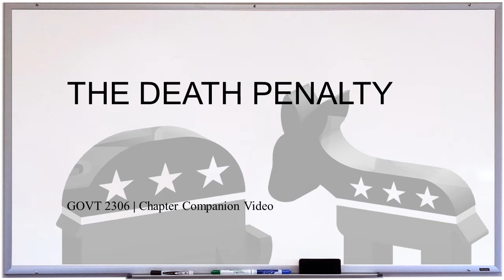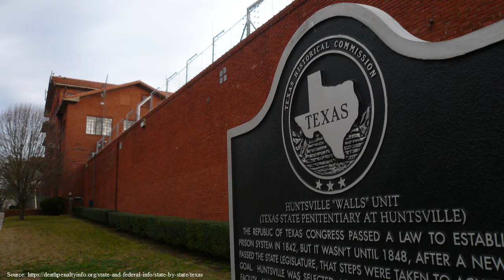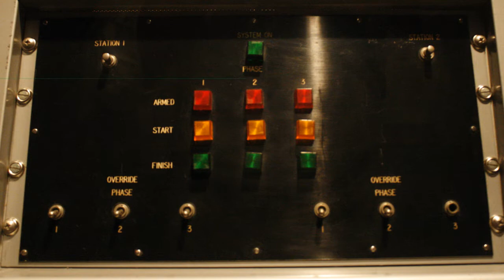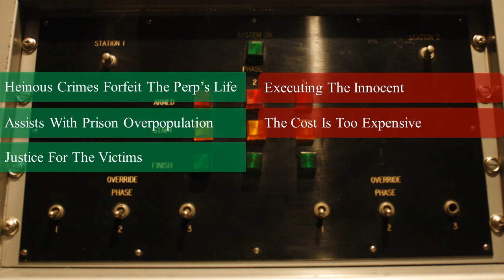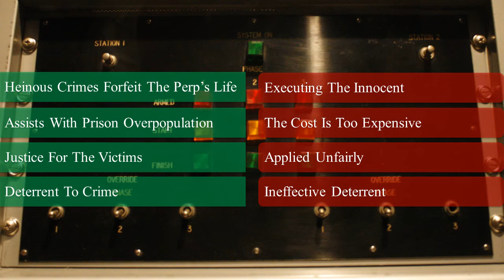The Death Penalty Companion Video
A look into the death penalty in Texas...